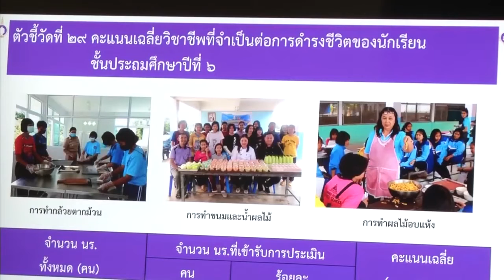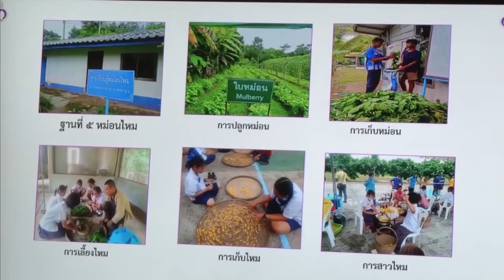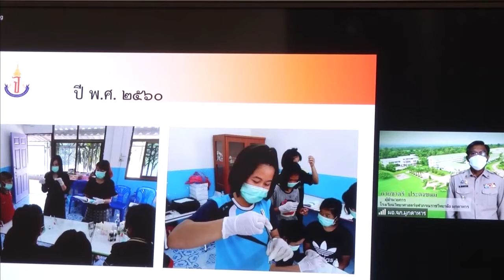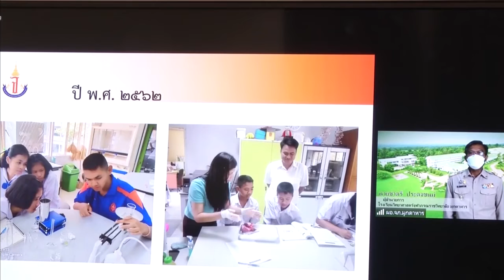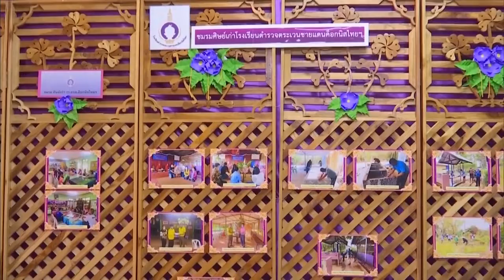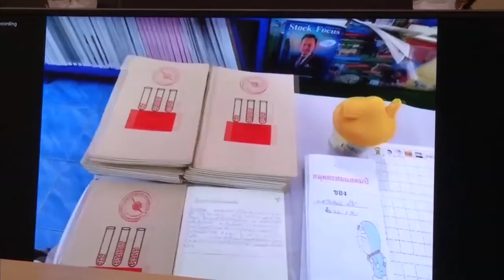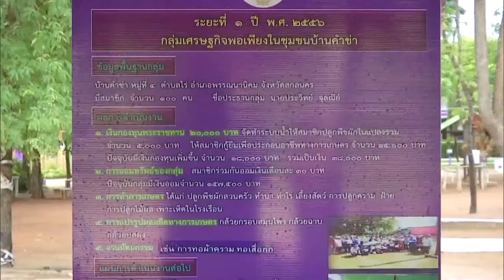กรมสมเด็จพระเทพรัตนราชสุดาฯ ทรงติดตามการดำเนินโครงการพัฒนาเด็กและเยาวชนในถิ่นทุรกันดาร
วันนี้เวลา 09.02 น. สมเด็จพระกนิษฐาธิราชเจ้า กรมสมเด็จพระเทพรัตนราชสุดาฯ สยามบรมราชกุมารี เสด็จออก ณ ห้องประชุม วังสระปทุม ทรงติดตามการดำเนินโครงการพัฒนาเด็กและเยาวชนในถิ่นทุรกันดาร ตามพระราชดำริ โรงเรียนตํารวจตระเวนชายแดนการท่าอากาศยานแห่งประเทศไทย เฉลิมฉลองครบรอบ 100 ปี วันคล้ายวันพระราชสมภพ สมเด็จพระศรีนครินทราบรมราชนนี อำเภอดงหลวง จังหวัดมุกดาหาร ผ่านสื่ออิเล็กทรอนิกส์ (ออนไลน์)

โรงเรียนแห่งนี้ ตั้งขึ้นเมื่อปี 2543 ปัจจุบันเปิดสอนชั้นอนุบาล ถึงมัธยมศึกษาตอนต้น มีนักเรียน 202 คน เป็นนักเรียนที่มีความบกพร่องทางสติปัญญา 1 คน ศึกษาอยู่ชั้นประถมศึกษาปีที่ 5 และนักเรียนที่มีปัญหาทางการเรียนรู้ 2 คน อยู่ชั้นอนุบาล 3 และประถมศึกษาปีที่ 3 ซึ่งโรงเรียนได้พัฒนาขีดความสามารถของครู โดยร่วมกับมหาวิทยาลัยราชภัฏสกลนคร และมหาวิทยาลัยนครพนม จัดอบรมครู พร้อมจัดการศึกษาในรูปแบบที่เหมาะสม ซึ่งได้รับการสนับสนุนงบประมาณจากเหล่ากาชาดจังหวัดมุกดาหาร จัดจ้างครูอาสา กศน. มาช่วยสอนเสริม นอกจากนี้ ยังนำสื่อการเรียนการสอนต่าง ๆ มาประยุกต์ใช้เพื่อกระตุ้นให้เด็กสนใจศึกษาเรียนรู้เพิ่มขึ้น อาทิ คลิปการเรียนการสอนในช่องยูทูป การเรียนการสอนทางไกลผ่านดาวเทียม ที่สามารถแก้ปัญหาขาดแคลนครูที่มีความชำนาญในวิชาต่าง ๆ โดยเฉพาะวิชาวิทยาศาตร์ ได้รับความร่วมมือจากโรงเรียนวิทยาศาสตร์จุฬาภรณ์ราชวิทยาลัย มุกดาหาร ทั้งการจัดการเรียนการสอนออนไลน์ และค่ายวิชาการ เพื่อพัฒนาทักษะความรู้ นอกจากนี้ เหล่ากาชาดจังหวัดมุกดาหาร สนับสนุนจัดสร้างห้องปฏิบัติการทางวิทยาศาสตร์ให้โรงเรียนฯ

โอกาสนี้ พระราชทานพระราชดำรัสกับทุกหน่วยงานที่ร่วมปฎิบัติหน้าที่ ทำให้เห็นผลงานในด้านต่าง ๆ ทั้งโรงเรียนและชุมชน ทำให้นักเรียนมีความสามารถ ทักษะที่หลากหลาย ในเรื่องวิชาการ และวิชาชีพในการทำงาน ทั้งเป็นรายได้เสริมและนำความรู้ไปเผยแพร่ต่อไป เป็นความรู้ที่ทางโรงเรียน แบ่งปันให้ชุมนุม และชุมชน แบ่งปันกลับสู่โรงเรียน

เวลา 13.31 น. เสด็จออก ณ ห้องประชุม วังสระปทุม ทรงติดตามการดำเนินโครงการพัฒนาเด็กและเยาวชนในถิ่นทุรกันดารตามพระราชดำริ โรงเรียนตำรวจตระเวนชายแดนค็อกนิสไทย เฉลิมฉลองครบรอบ 100 ปี วันคล้ายวันพระราชสมภพสมเด็จพระศรีนครินทราบรมราชชนนี อำเภอโคกศรีสุพรรณ จังหวัดสกลนคร ผ่านสื่ออิเล็กทรอนิกส์ (ออนไลน์)

โรงเรียนแห่งนี้ ตั้งขึ้นเมื่อปี 2543 จัดการศึกษาแก่เด็กในพื้นที่บริการ 2 หมู่บ้าน โรงเรียนมีความพร้อมในทุกด้าน ทำให้ผู้ปกครองจากหมู่บ้านนอกเขตบริการอีก 9 หมู่บ้าน สนใจส่งบุตรหลานมาเรียนมากขึ้น เนื่องจากนักเรียนมีระเบีบบวินัย และมีทักษะด้านอาชีพ และการเกษตร นำไปปฏิบัติได้จริง ปัจจุบันมีนักเรียนชั้นอนุบาลถึงประถมศึกษาปีที่ 6 รวม 254 คน มีนักเรียนในพระราชานุเคราะห์ ที่กำลังศึกษาระดับมัธยมศึกษา และอุดมศึกษา 10 คน ขณะนี้ต้องเรียนออนไลน์ บางคนที่บ้านสัญญาณโทรศัพท์ไม่เสถียร จึงมาขอใช้สัญญาณไวไฟที่โรงเรียน โดยทรงชื่นชมที่นักเรียนทุกคนมีผลคะแนนเรียนดี ทรงแนะนำให้หาหนังสืออ่านเพิ่มเติม ซึ่งสำนักงานโครงการส่วนพระองค์ฯ รับสนองพระราชดำริ จัดหาเครื่องมือสนับสนุนการเรียนออนไลน์ให้สะดวกมากขึ้น รวมทั้งจัดหาหนังสือในระดับที่สูงขึ้นไว้ในห้องสมุดของโรงเรียน

กิจกรรมที่ประสบผลสำเร็จ คือ สหกรณ์นักเรียน ส่งเสริมให้นักเรียนออมทรัพย์ มียอดเงินฝากรวมกันกว่า 1 ล้านบาท สะท้อนให้เห็นถึงความสำคัญของการออม กิจกรรมฝึกอาชีพ สอนแปรรูปผลผลิตทางการเกษตร เช่น หน่อไม้ดอง ปลาเค็ม และไข่เค็มไอโอดีน การทำไม้กวาดจากขวดพลาสติก, ทอผ้าไหมย้อมคราม และสานตะกร้า ส่วนกิจกรรมอนุรักษ์วัฒนธรรมภูมิปัญญาท้องถิ่น มีการแสดงโปงลาง “รําภูไทเทิดพระเกียรติ” ซึ่งนักเรียนสนใจเข้าร่วมทำให้กล้าแสดงออก และไม่ลืมรากเหง้าของตนเอง โดยได้พระราชทานเครื่องดนตรีให้นักเรียนทุกคนได้ใช้ประโยชน์

ด้านโครงการเกษตรเพื่ออาหารกลางวัน ผลผลิตจากแปลงเกษตร และปศุสัตว์ ให้ผลผลิตดี มีการปลูกผักสวนครัว เพาะถั่วงอก เลี้ยงปลา ไก่ไข่ เป็ด ห่าน กระต่ายดำ และสุกร เป็นฐานการเรียนรู้ให้ประชาชนได้ศึกษา โอกาสนี้ ทอดพระเนตรกลุ่มเศรษฐกิจพอเพียงฯ ในพื้นที่จังหวัดสกลนคร มี 5 ชุมชน รวมกลุ่มกันทำเกษตร แปรรูปผลผลิต ทำผ้าคราม ส่งผลให้สมาชิกมีความเป็นอยู่ดีขึ้น เกิดการพัฒนาที่ยั่งยืน อนาคตมีแผนพัฒนาผลิตภัณฑ์ให้หลากหลาย และขยายผลไปสู่พื้นที่อื่น ซึ่งตลอดการติดตามโครงการตามพระราชดำริฯ ที่กองกำกับการตำรวจตระเวนชายแดนที่ 23 ดูแล ได้ปฏิบัติตามมาตรการเว้นระยะห่างทางสังคม และมาตรการควบคุมและป้องกันการแพร่ระบาดของโรคโควิด-19 ของ ศบค. อย่างเคร่งครัด

โอกาสนี้ พระราชทานพระราชดำรัสแก่ผู้ปฏิบัติงานที่ร่วมกันพัฒนาโรงเรียนและชุมชน โรงเรียนแห่งนี้ เคยเสด็จพระราชดำเนินมาหลายครั้ง ครั้งนี้เห็นถึงความก้าวหน้าของโรงเรียนและชุมชน ที่ได้ร่วมมือกัน ช่วยเหลือกัน แบ่งปันกัน ถ้ามีปัญหาก็ให้ปรึกษากัน ก็จะแก้ปัญหาและผ่านพ้นไปได้ และขอให้รักษาตัวให้ดี อยู่อย่างปลอดภัย รักษาความสะอาด ตามที่ทางสาธารณสุขและเจ้าหน้าที่ทางสุขภาพอนามัยแนะนำอย่างเคร่งครัด